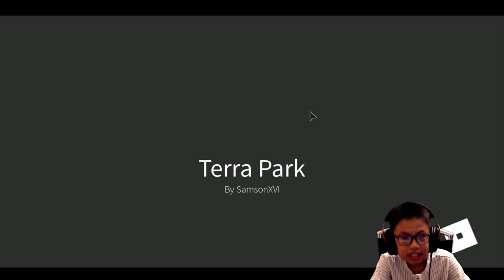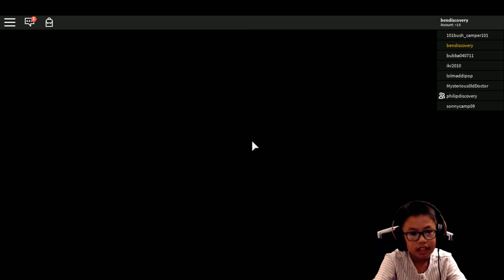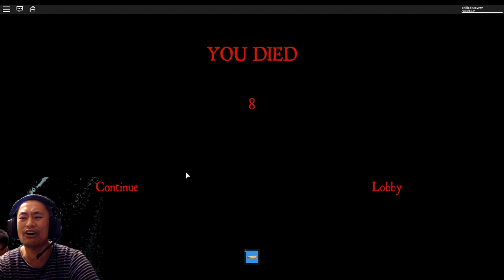ROBLOX CAMPING 2: A HORROR STORY GAME. LET'S PLAY WITH BEN TOYS AND GAMES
WELCOME TO TERAPARK with PARK RANGER DANIEL WHO WILL GUIDE YOU THROUGH THE HORROR STORY OF CAMPING 2. WILL YOU SURVIVE?